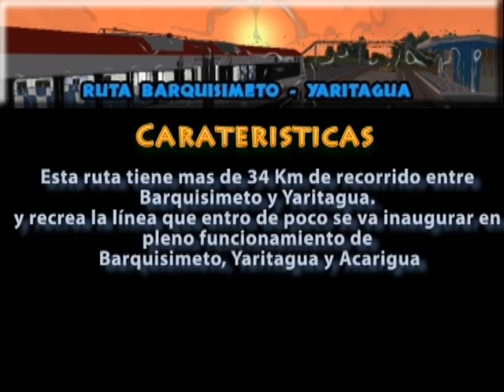Ruta Barquisimeto - Yaritagua presentacion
Presentacion numero 01 de la ruta Barquisimeto - Yaritagua